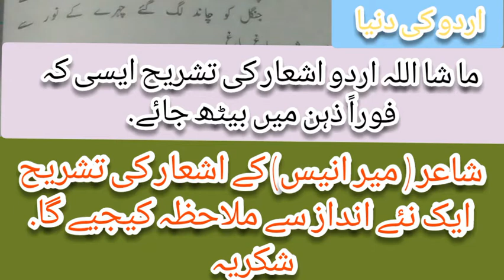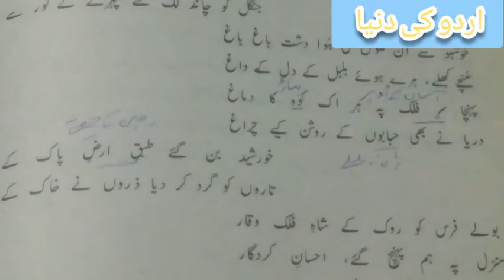Urdu Lecture Barae Class 1st Year Tashreeh Nazm (Dur Re Murad) Part (2) Poet Mir Anees.....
Urdu Lecture Barae Class 1st Year Tashreeh Nazm (Dur Re Murad) Part (2) Poet Mir Anees. Special Special Thanks for to all of You. Comments mein Aglay Ashghaar k hawale se zaroor aagaah kejeye ga. Jazak Allah.